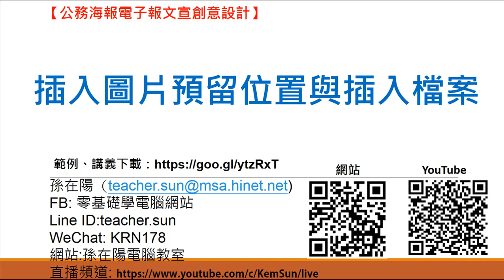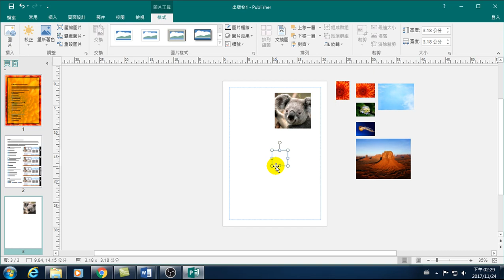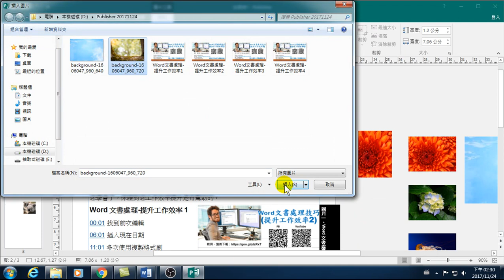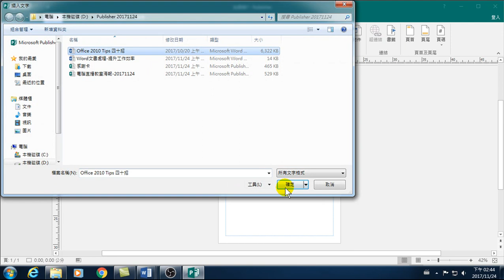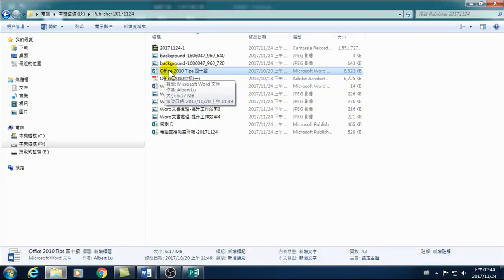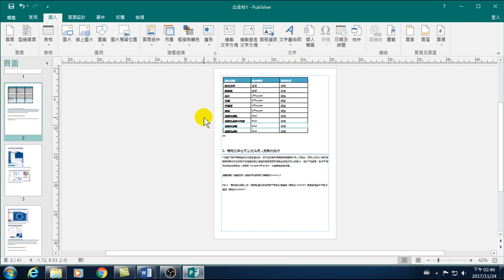19.插入圖片預留位置與插入檔案(Publisher海報製作)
插入圖片預留位置與插入檔案